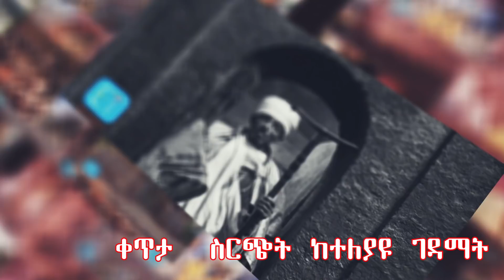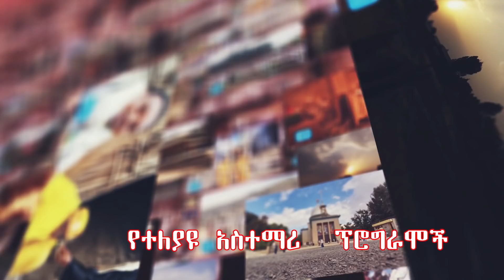የመስቀል አደባባይ ባለቤት